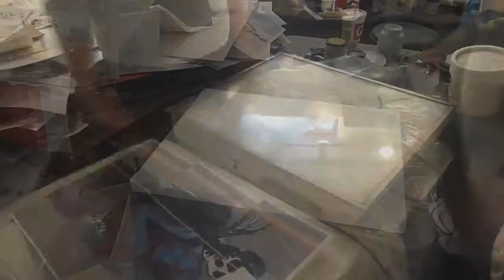jack n sally realisim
All the music used in this video and the rights to it belong to the original recording artist, please enjoy it but make sure you support the artist's official release.